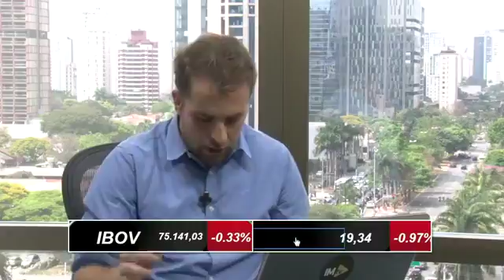8 notícias em 8 minutos: saia na frente com este resumo do que vai agitar o mercado na semana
Thiago Salomão, editor-chefe do InfoMoney e analista da Carteira Recomendada InfoMoney, traz o resumo das principais notícias que vão movimentar o mercado no dia.